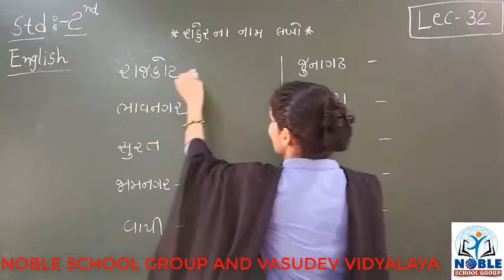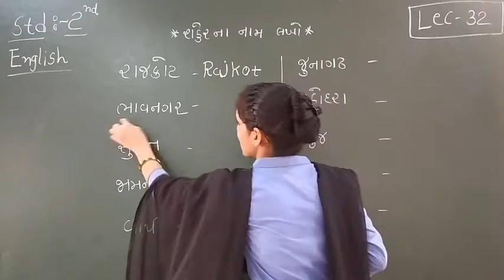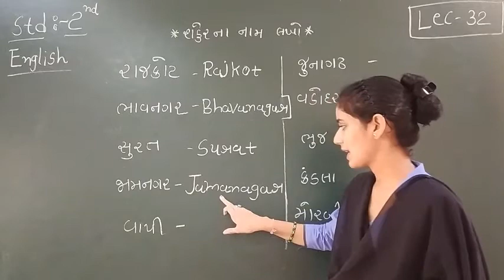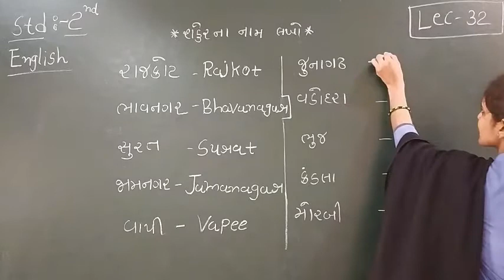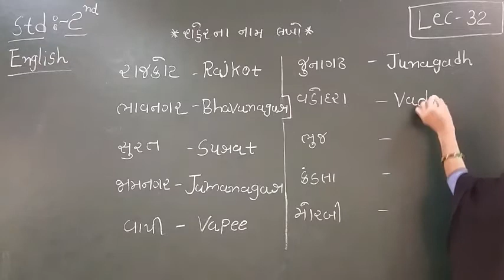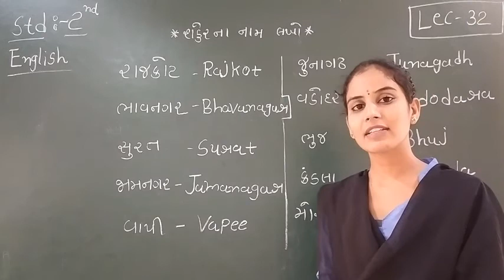STD-2 (ENGLISH) (LECTURE-32)